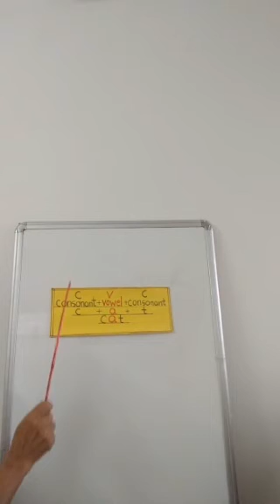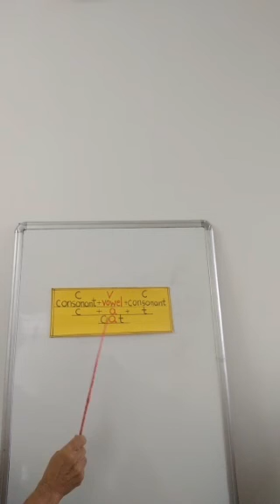Topic -Introduction of CVC words.